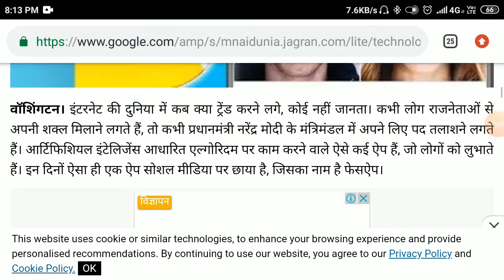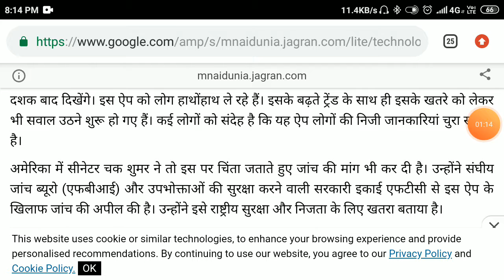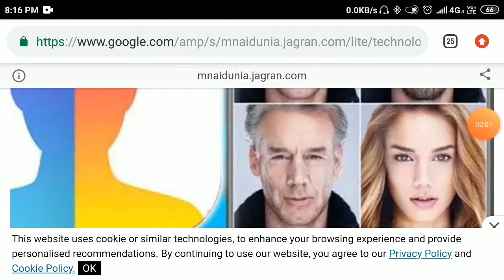क्या Face App Use करना Safe है? Is it Safe ? Indori Reacted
क्या Face App उसे करना Safe है? Is Face App Is Safe ? Indori Reacted